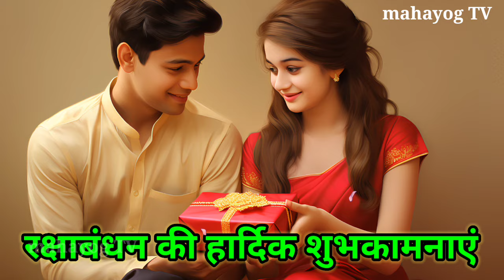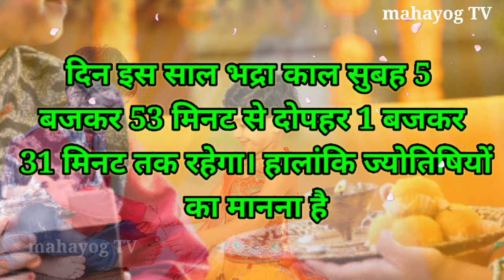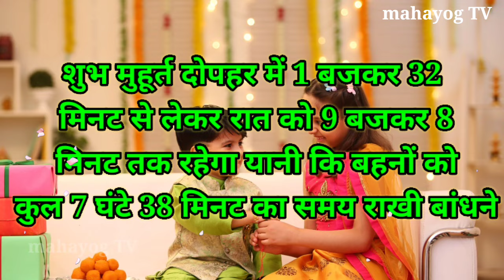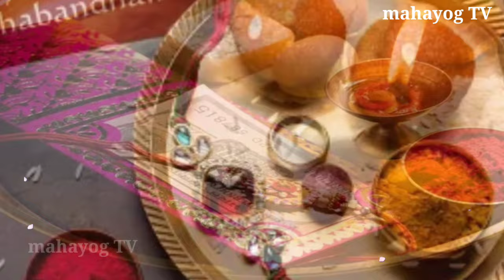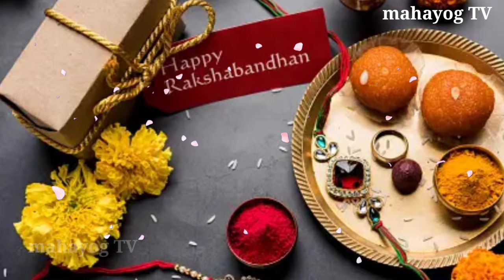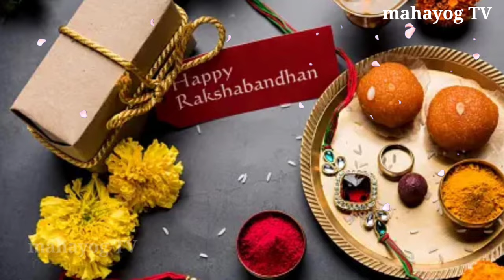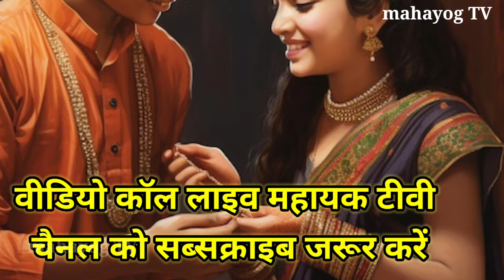Raksha Bandhan kab hai 2024, Raksha Bandhan 2024 August, राखी बांधने का शुभ मुहूर्त 2024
संध्या दीपक की ये रहस्यमई बातें 😱 दीपक की बातें पूरी जल जाना 😱रातों-रात करोड़पति बना देगी

आषाढ़ गुप्त नवरात्रि में 😱 कर देना बस 1 चीज का दान  😱होगी हर मनोकामना पूरी, Navratri Upay

रोटी का ऐसा आटा जो आपके भाग्य को 😱 खो जाता है 😱 लक्ष्मी जी घर से चली जाती हैं

शिवरात्रि का व्रत 3 औरतों को 😱 नहीं रखना चाहिए पाप लगता है / 😱 पति पत्नी जरूर देखें, Masik Shivratri

निर्जला एकादशी कब है 2024 | शुभ मुहूर्त पूजाविधि / एकादशी कब है, Nirjala Ekadashi Vrat 2024

निर्जला एकादशी कब 17 या 18 जून 2024 | शुभ मुहूर्त पूजाविधि || एकादशी कब है। ग्यारस कब है

पैसा खींचता है😱किसी भी दिन इस जड़ को लाकर पहन लेना पूरे शरीर का कायाकल्प कर देगा,501%गरीबी होगी खत्म

Diwali के 😱 किसी भी दिन इस जड़ को लाकर पहन लेना पूरे शरीर का कायाकल्प कर देगा, 501% गरीबी होगी खत्म

🙏 नमस्कार दोस्तों स्वागत है आपका हमारे चैनल में इस वीडियो में हम बात करने वाले हैं एक ऐसी जड़ के बारे में जिसे आप दीपावली या धनतेरस पर प्रयोग में लेते हो तो आप धनो धनवान बन जाएंगे और आपकी जिंदगी में कभी कोई कष्ट नहीं आएगा तो इसलिए इस वीडियो को एक बार जरूर देखें और हम आशा करते हैं कि आप इस वीडियो को अपने मित्रों के साथ भी शेयर करेंगे जिससे कि उनके जीवन में भी तरक्की हो सके और उन्हें कोई दुख या पीड़ा ना सताए

Dhanteras 2023
dipawali Puja
chamatkarik Jad
theek aisi chamatkarik Jad jisse badal jaega jivan
chamatkarik Jad

धन्यवाद दोस्तों 🙏♥️